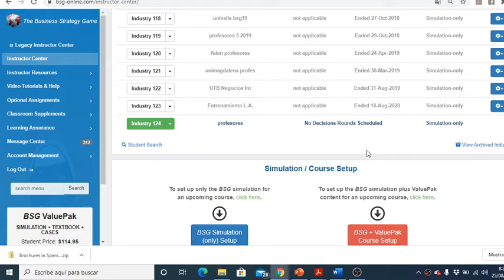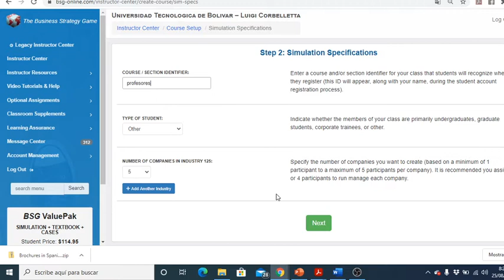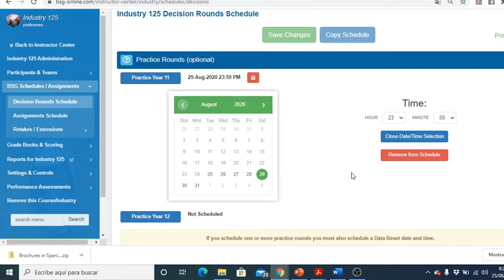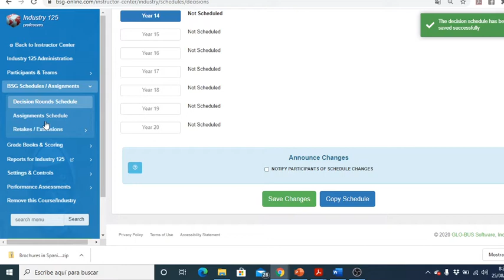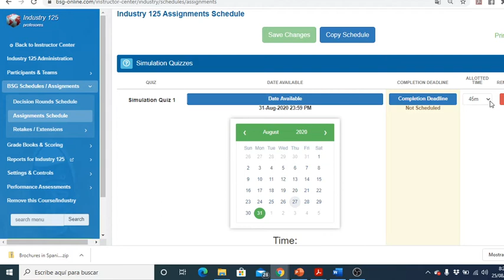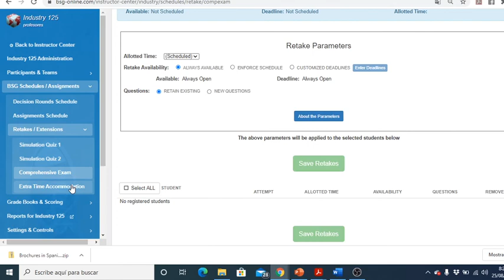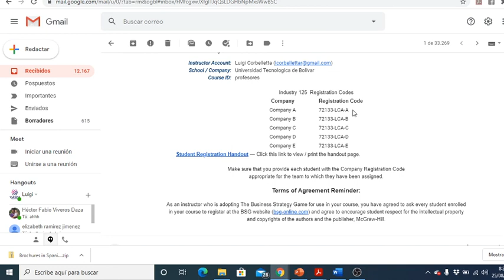Loging bsg 2019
Explicacion de la creacion de cursos nuevos